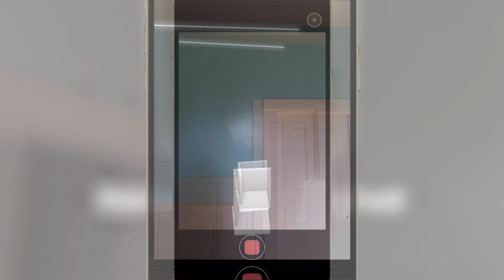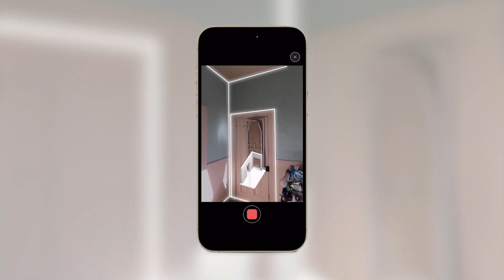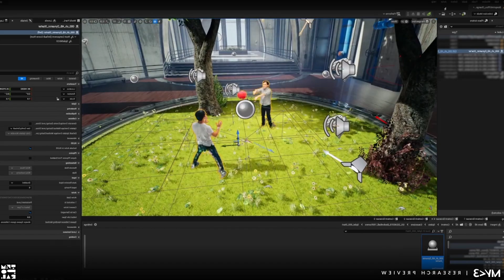Comment Faire Images et Vidéos 3D avec les Gaussian Splatting (3DGS)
Ganakel : Solutions pour Artistes, Curieux et Entreprises

C’est une révolution majeure et qui est déjà là !
L’appareil photo et son usage tel qu’on le connait aujourd’hui va etre bouleversé.
Fini les selfies, les photos trop arrangées ou pas assez, fini les dessins sur les constats d’accidents, fini les photos de plats au restaurant, les photos de mariage, de vacances…
Place aux images 3D, que dis-je … même des vidéos 3D.
Des photos et vidéos 3D, c'est la tendance de demain.
Comment faire ? quels matériels ? Un simple smartphone !
Oui, vous avez déjà tout pour faire ces images 3D.
Allez je vous montre à quoi ça peut servir, pourquoi c’est intéressant, suivez-moi dans cette CréaNews
Pensez aux photos que vous devez faire tous les jours ou même occasionnellement.
-Prendre 3 à 10 photos d’un même objet pour le mettre en vente sur le bon foin.
Non, vous prenez une vidéo de quelques secondes, vous transformez en gaussian splatting avec toutes les vues de ce même objet…

Music : Beyond these walls by Scott Buckley (or @ScottBuckley) – released under CC-BY 4.0. scottbuckley.com.au
horodatage
0:00 intro
0:42 les gaussian splatting
03:42 le 4DGS
07:00 ce qui vient
09:38 fin et outro